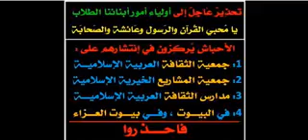مشاهير أحباش الأردن